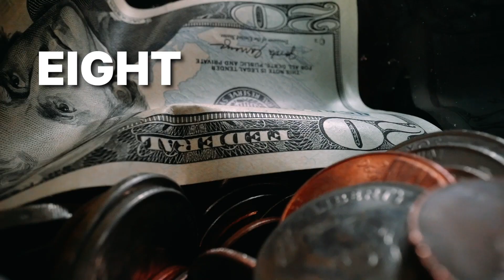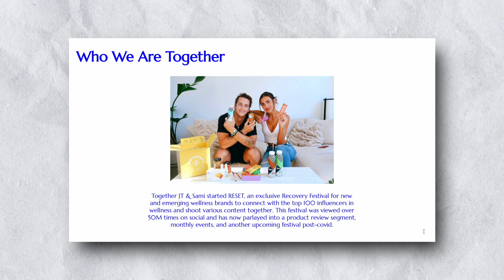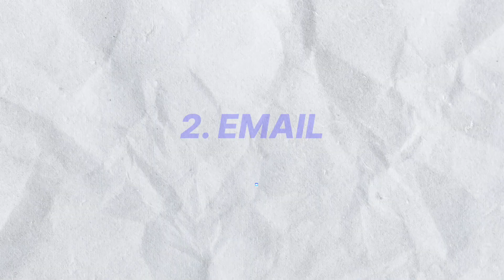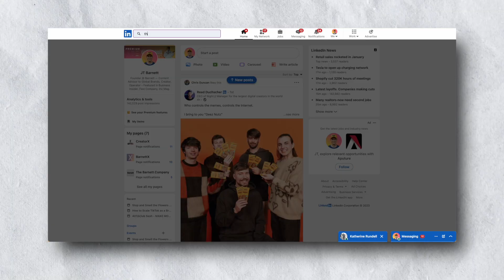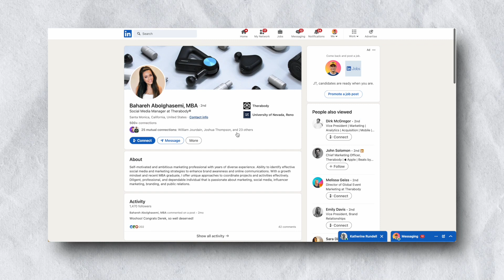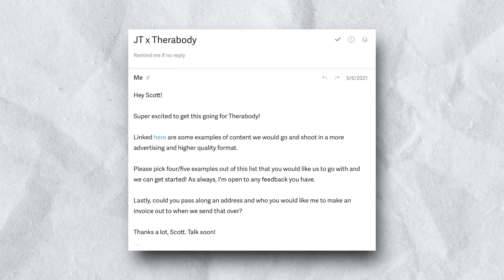How To Make $100k Creating UGC Content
In this video I'll go over a business model that you can dive into through creating UGC content for brands. UGC has been a hot topic for brands and their marketing teams. I'll go over my personal journey as a UGC content creator -  covering my pitch deck, outreach methods, and tips for communicating your value to brands.

Let me know your thoughts and any questions in the comments. Much love!

0:00 Intro
0:10 What Is UGC?
0:45 Have Something That Shows What You Do
1:23 Two Approaches
1:45 Front of House
2:09 Back of House
3:04 Outreach via DM
4:20 Outreach via LinkedIn
6:45 Provide Brands With Ideas
8:09 Tips For Filming
10:12 Pricing Your Services

JT Barnett is a founder, creator, and strategist living in Los Angeles, CA.
After retiring from professional hockey, he started creating content on Instagram full time. He then parlayed that into building multiple TikTok accounts including the Viral TikTok House @honeyhouse, @jtandsami, and @jtbarnett which together amass over 1.5M Followers.
Following the success of HoneyHouse, JT launched BarnettX and CreatorX, an advising team and recruiting firm, where he consults companies like Microsoft and Nissan on content strategies and additionally headhunts creators to be the “face” of brands.